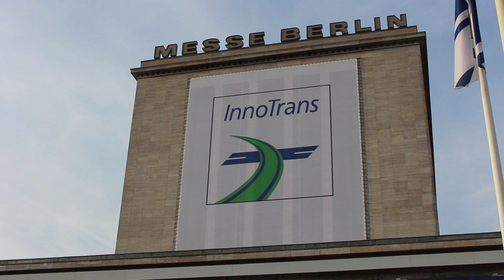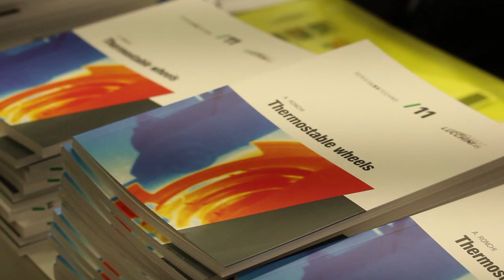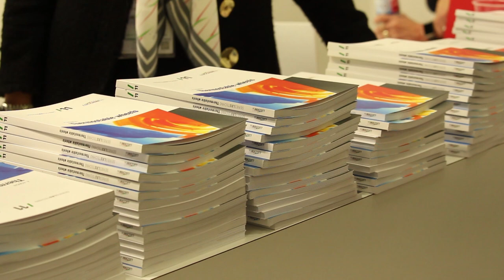Lucchini RS @ Innotrans 2018